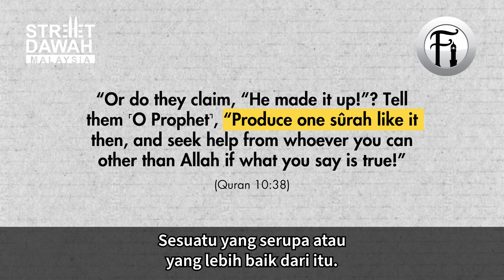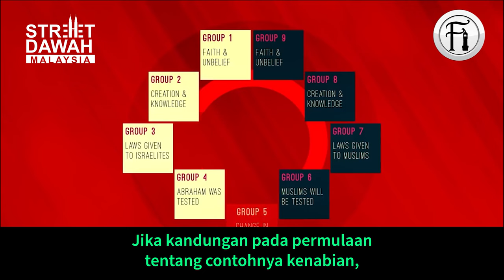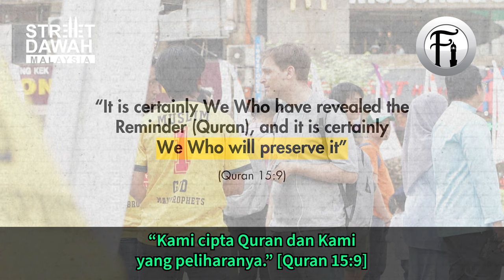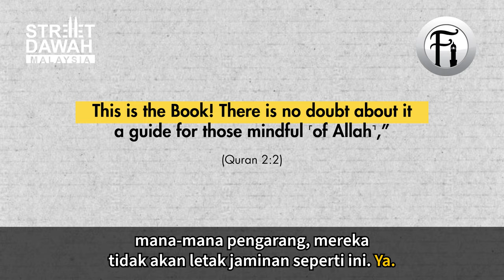Peguam Inggeris Terpegun Dengan Bukti-bukti Di Dalam Quran